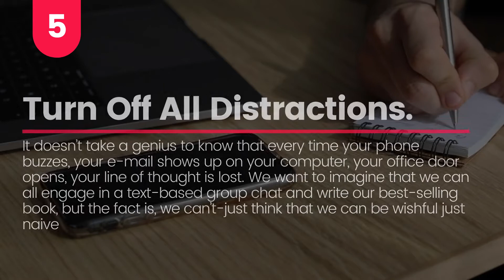5 Ways To Increase Your Productivity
Have you ever ended your workday feeling like you haven’t been able to do anything on your list? You start with a list but by the end of the day, your to-do list is much longer. I get it. It can be difficult to be efficient at work.